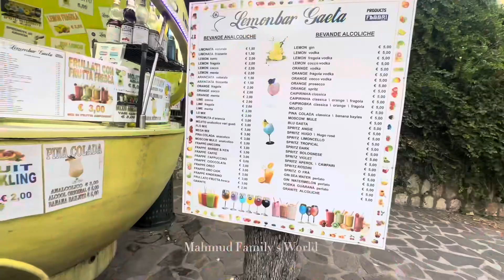The Beautiful City Gaeta in Italy 🇮🇹কেলেন্ডারের ছবির মতো সুন্দর ইতালির 🇮🇹 Gaeta শহর!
The Beautiful City Gaeta in Italy 🇮🇹